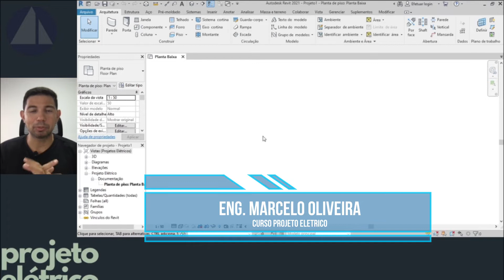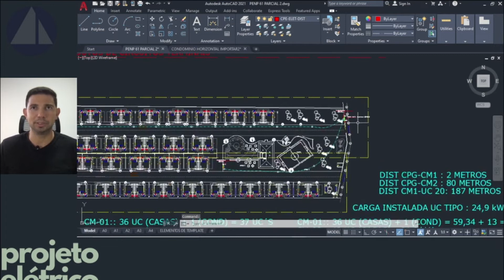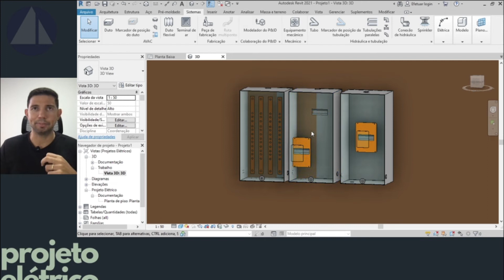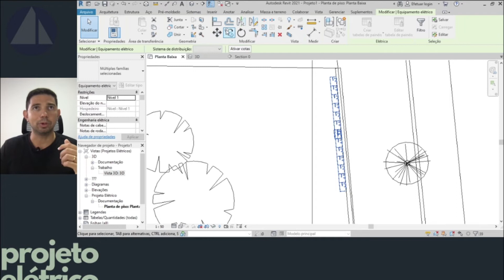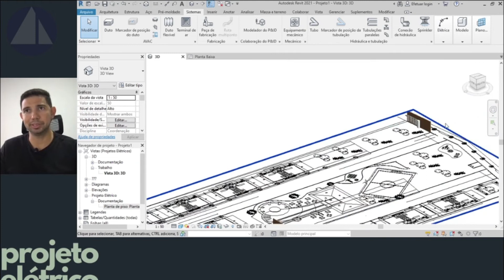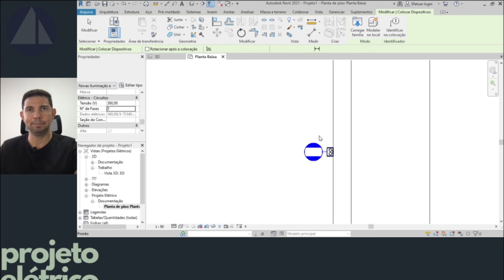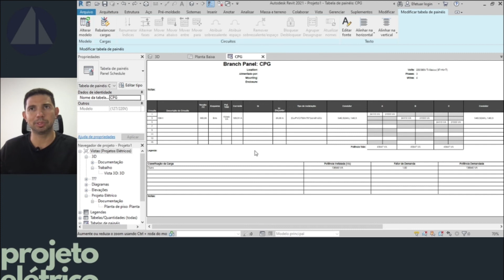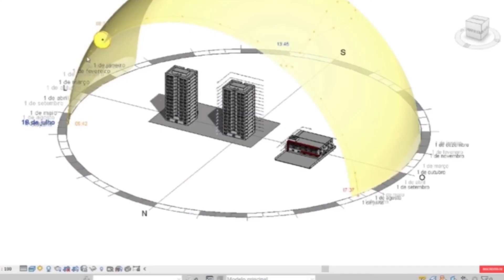Condomínio Horizontal Padrão Concessionária no Revit MEP Elétrica| Projeto Elétrico na Prática EP-64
Nesta aula vou te mostrar em detalhes os cálculos de alimentadores e ramal de entrada para condomínios horizontais no padrão da concessionária.

[Projeto Elétrico na Prática é uma série de aulas semanais e gratuitas para aprofundar os conceitos técnicos sobre Projetos Padrão Concessionária, Geração Fotovoltaica e Instalações Elétricas Internas. Tudo isto explorando as ferramentas AutoCAD e REVIT. Seja bem vindo ao Episódio 64! Fique à vontade para conferir os episódios anteriores aqui em nosso canal.]